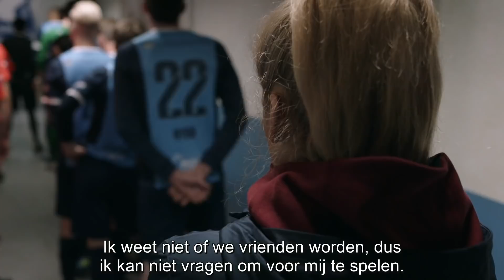Home Ground Trailer